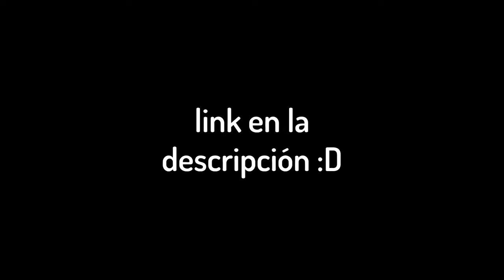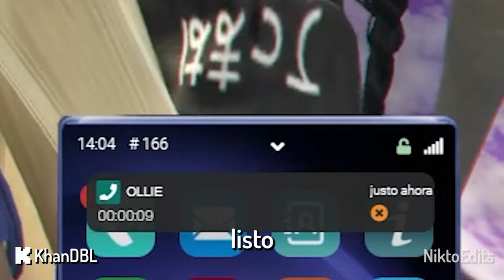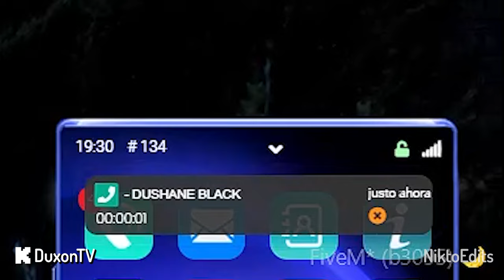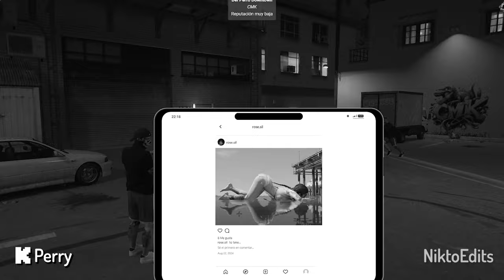🐐 EL DEBER NOS LLAMA 🐐 | MEJORES MOMENTOS DOVUX 🔥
►► SÍGUEME ◄◄

►► CANALES DOVUX ◄◄

» djleo